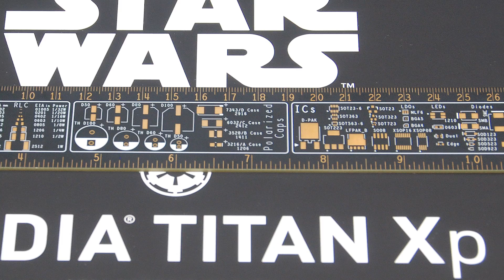Hands-on: TITAN Xp Star Wars Edition Unboxing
We're taking a look at NVIDIA's TITAN Xp, infused with some Dark Side flavor! Skip ahead or peruse additional resources:

0:00 Intro
1:26 Unboxing begins
3:05 Card is set free, examined
8:26 A look at a cup and a ruler